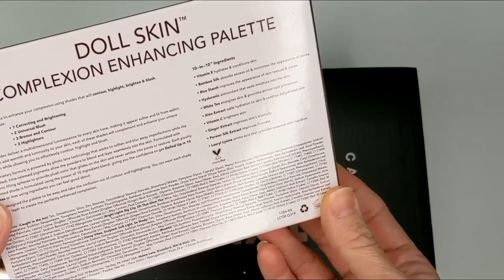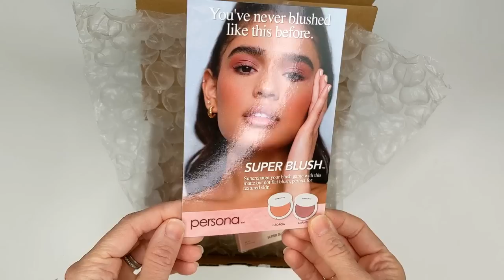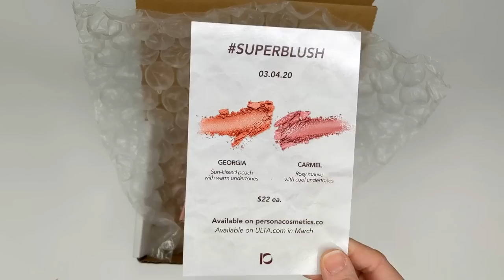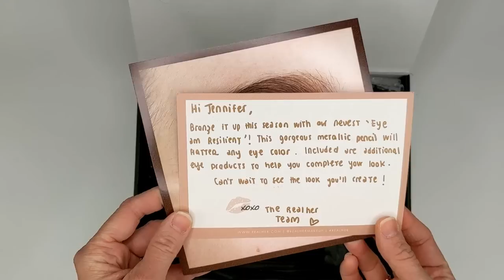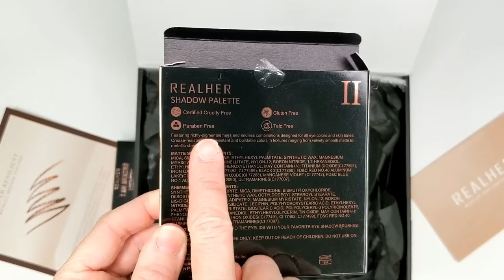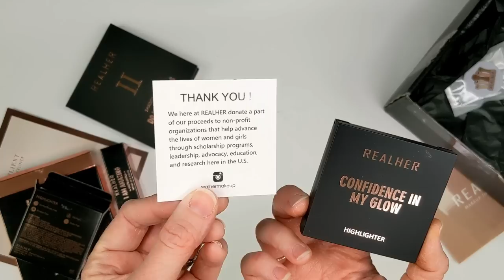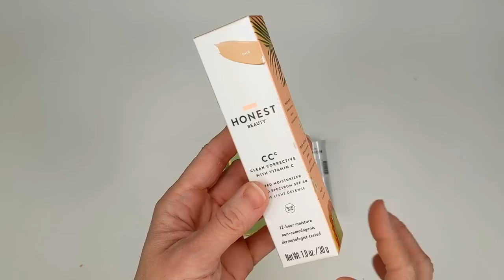NEW MAKEUP HAUL 3/8/2020 - Target Haul, Persona Blush, Real Her Makeup, Doll 10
Exciting new makeup this week and I loved everything! :)

*Real Her Do Your Squats Eyeshadow Palette ($28)

*Real Her Confidence in My Glow Highlighter ($25)

*Real Her Bronze eyeliner (early access as part of this set)